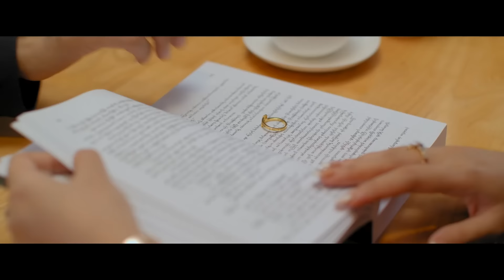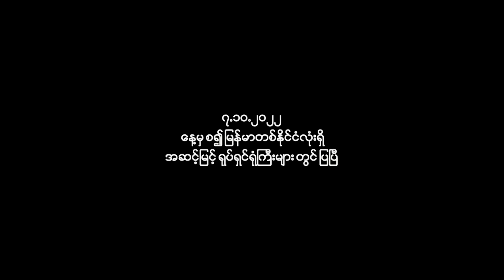ကာလာစုံမှတ်တမ်း-Official Trailer 2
ဇာတ်လမ်းဇာတ်ညွန်း - မင်းကိုစိုး ( နတ်သံကွင်း )
ဒါရိုက်တာ - ကိုဇော် ( အာရုဏ်ဦး )
ထုတ်လုပ်မှုတာဝန်ခံ - ဦးသန်းဌေး ( Jack )
Triple Six Movie Productiont

အနုပညာရှင်များ - စည်သူဝင်း၊ သာထက်ဉာဏ်ဇော်၊ ခေးဆက်သွင်၊ နေရည်ဝင်းလဲ့၊
 ဖြိုးအိန္ဒြာမင်း၊ နန်းဝေေ၀ မြင့်၊ ဇင်မျိုး၊ နေလင်း၊ Kညီ၊ ဟိန်းဇေ၊ သီဟ၊ မင်းကိုစိုး၊ အာလူး၊ မနောဖြူ၊ ဆူးလေး၊ ပန်းရတီ နှင့်အတူ အနုပညာရှင်များစွာ ပါဝင်အားဖြည့်ထားသည့်
အချစ်ဟာသဇာတ်မြူး ရုပ်ရှင်ကားသစ်ကြီးဖြစ်ပါတယ်။

Releases October 7, 2022 ( Myanmar )